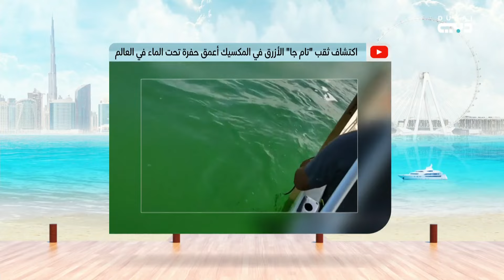أبرز الترندات المحلية والعالمية وكل مايخص مدينة دبي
دبي هذا الصباح | فقرة السوشيال ميديا مع سالي سعيد